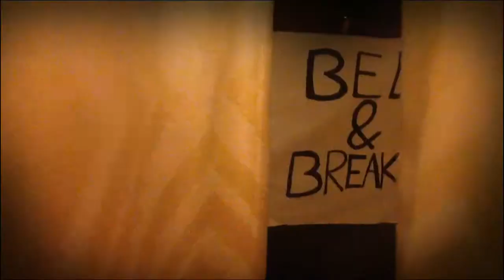WKGS The Landlady trailer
This is just a trailer for a project